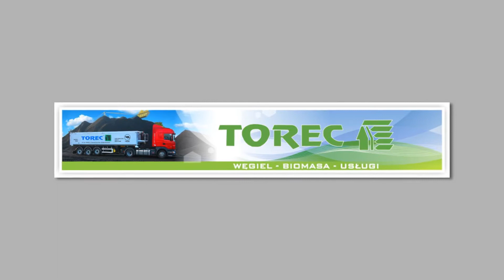Opał Toruń Torec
Firma Torec powstała w 1995 roku. Siedziba znajduje się w Toruniu. Sprzedajemy materiały opałowe.

Mamy opał różnego typu. Oferujemy węgiel gruby i średni, kamienny i do piecyków ekologicznych. U nas znajdziesz miał węglowy, ekogroszek i pellet drzewny. Gwarantujemy najwyższą jakość sprzedawanych produktów. Prowadzimy sprzedaż hurtową i detaliczną. Oprócz tego świadczymy usługi bocznicowe, przeładunkowe i transportowe. Przez lata funkcjonowania na rynku daliśmy się poznać jako rzetelna firma.